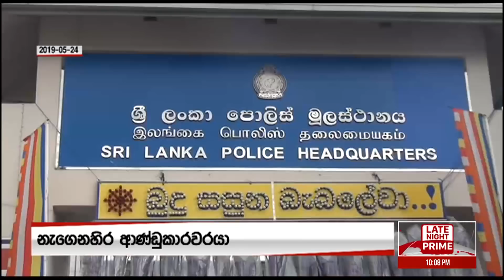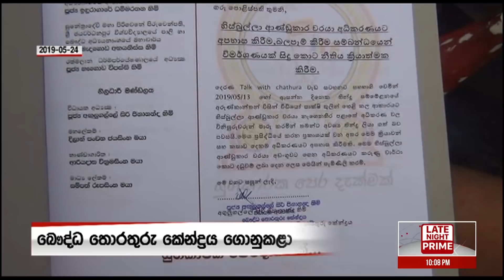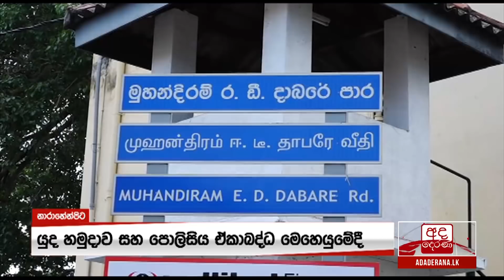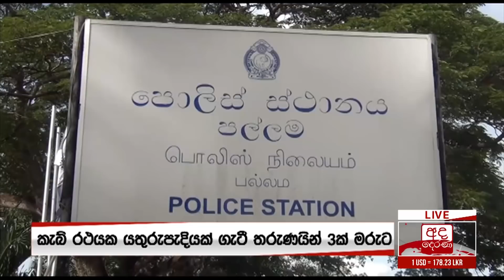අද දෙරණ රාත්‍රී 10.00 ප්‍රවෘත්ති විකාශය - 2019.05.26